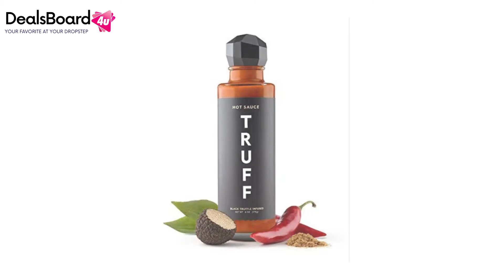Hot Sauces And Snacks Collection | DealsBoard4u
Browse hot sauces and snacks here at DealsBoard4u. We offer a wide variety of your favorite hot sauces, snacks and kitchen items.